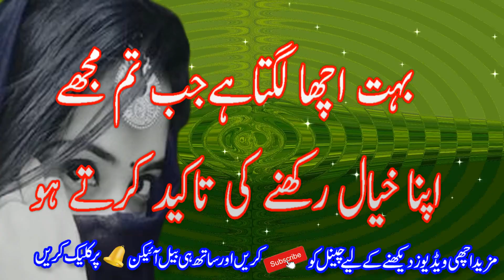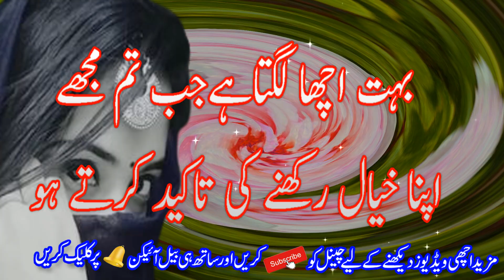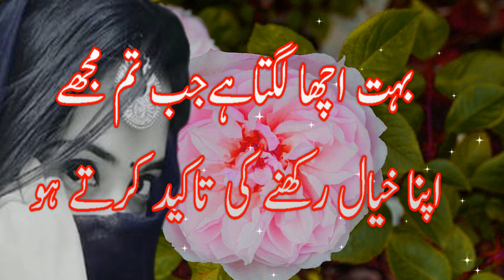2 lines love poetry || poetry in urdu \ Hindi || sad gahzal poetry